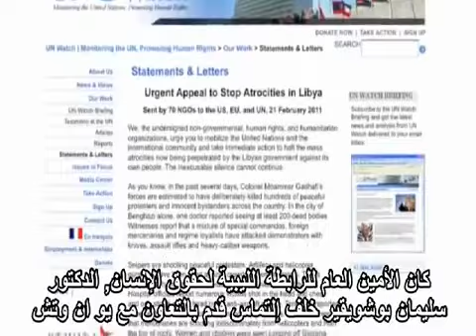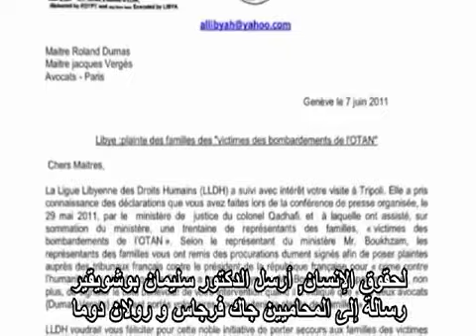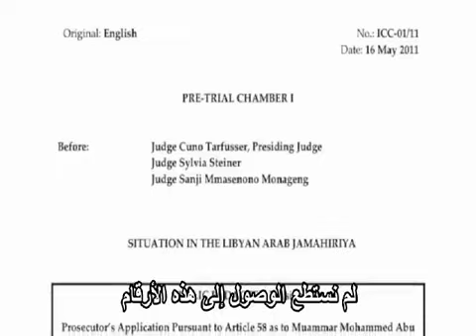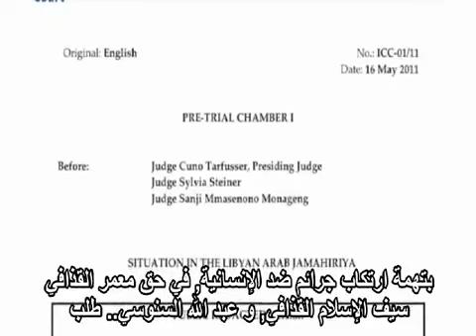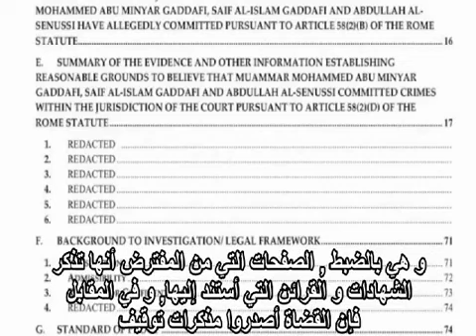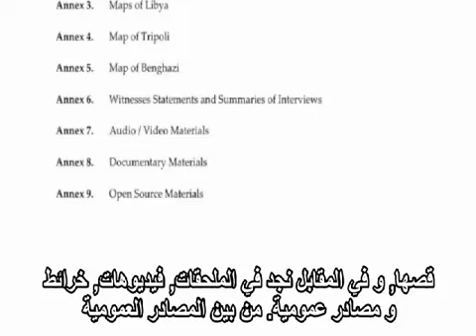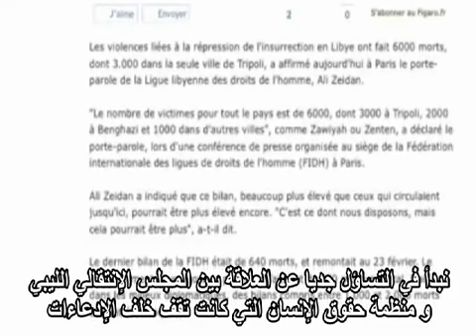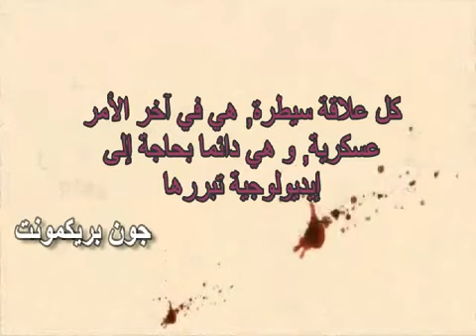خديعة الحرب علي ليبيا The fact that NATO's decision to intervene in Libya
What really happened at the United Nations and how the decision-making that caused the NATO intervention in Libya